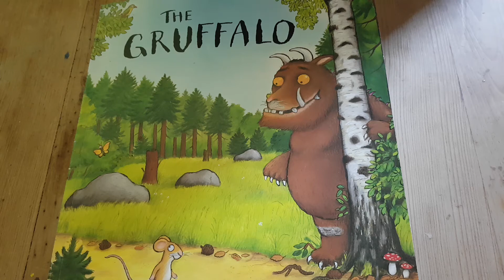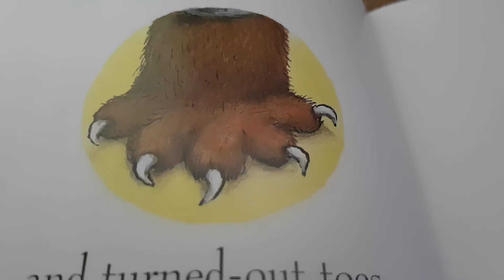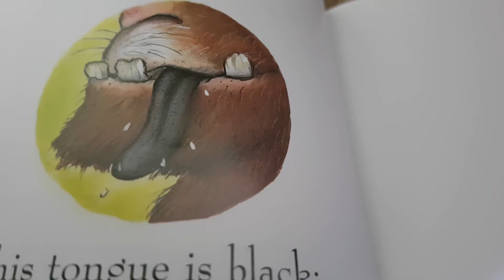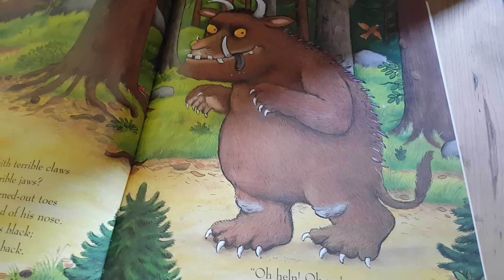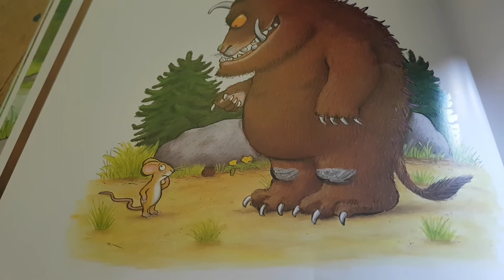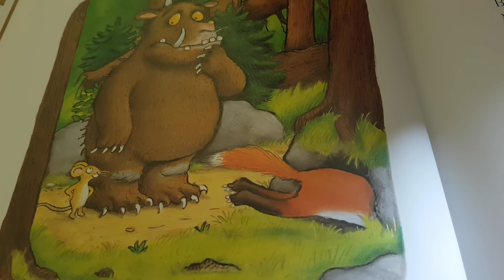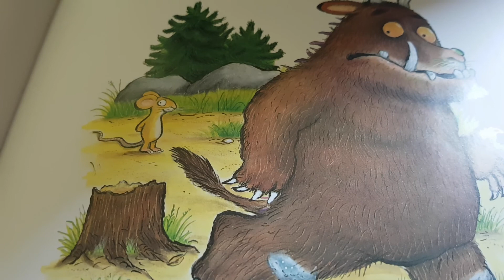Story time: The Gruffalo